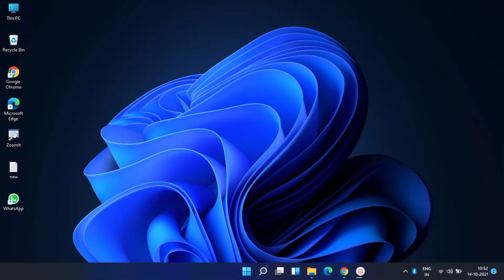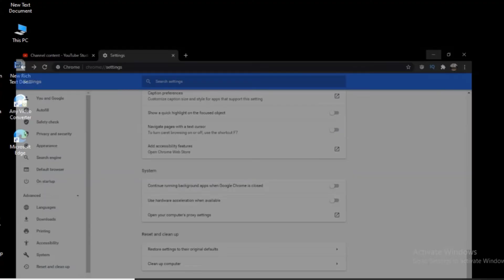How to Remove Redirect malware Virus in Google Chrome Browser on Windows PC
How to Remove Redirect malware Virus in Google Chrome Browser on Windows 11 and Windows 10 ‎@RAM Solution - Tamil